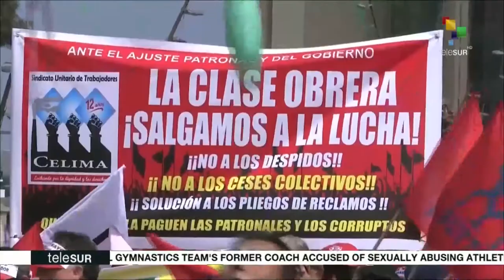From Quito: José Villavicencio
On today's From Quito, we analyse the labour union struggle around the world on May day. From Brazil to France, all the way to South Korea, workers are demanding more equality in the workplace. They demand dignified salaries, youth and female inclusion and protection against sexual harassment but despise mayor advancement in the past years, workers are still out there protesting and they are gaining strenght. To know more about the workers' situation here in Ecuador, we have José Villavicencio, president of the United Workers Front (abreviated FUT in Spanish).